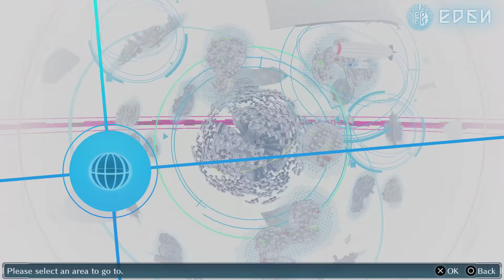Digimon Story Cyber Sleuth Ep 22: Akihabara Kidnappings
This is my live commentated playthrough of Digimon Story Cyber Sleuth for the PlayStation 4.

After being threatened by Mr. Navit, Shinji, Nokia & Arata all traverse the dangers of the Hacker's Nest known as Kowloon to meet with Navit.

Upon Reaching Mr. Navit they are gifted with Digivices that allows the capture of digimon. But soon after, the group is attacked by a Strange Entity.

After the encounter Shinji Is left with the ability to Jump Between both Reality & The Digital World. What he chooses to do with this ability will determine the fate of both Worlds!